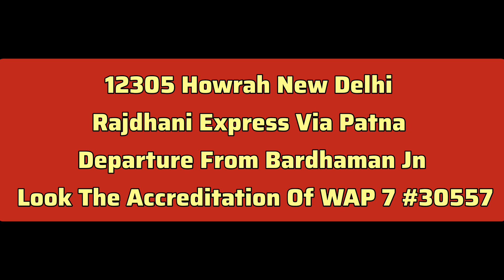Rajdhani Express Beautiful Departure From Bardhaman